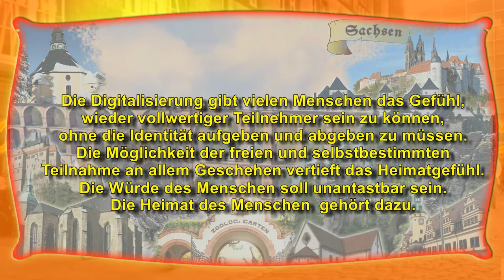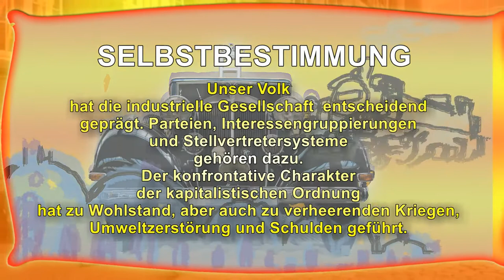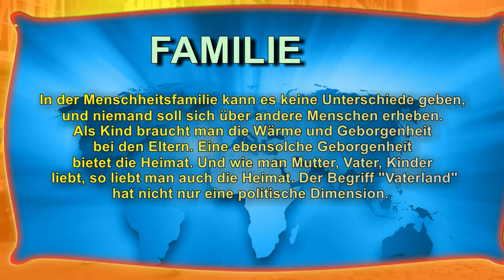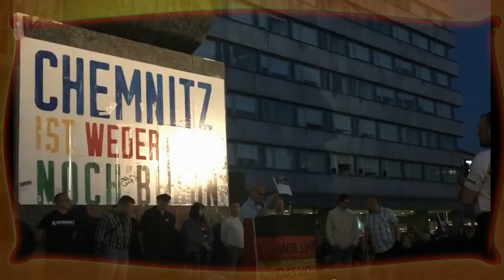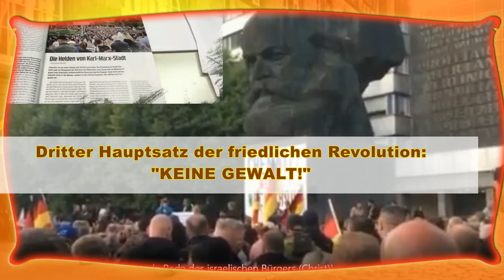Sachsenkanal Trailer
Dies ist eine kurze Vorstellung der Menschen , Inhalte und Beweggründe des "Sachsenkanals", ein Bekenntnis zur Heimat und zur Friedlichen Revolution, zu den Werten des Grundgesetzes und dem Ziel einer direkten Demokratie. Der Kanal ist nicht abhängig von Parteien und steht für friedensstiftende Inhalte, aber auch für Freiheit jedes einzelnen Bürgers, für die Gewährung der Grundrechte und der Meinungsfreiheit.
Wir bedanken uns bei:  Heimat – Coverversion von Edward Rosenthal und Acò Vilardel vom D’lacov Studio